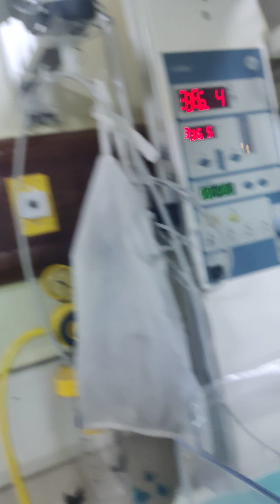ventilator se bahar Ane k bad kre ye excercise jisase sputum nikala jata h✌️🤗🩺💉🫁nursecare